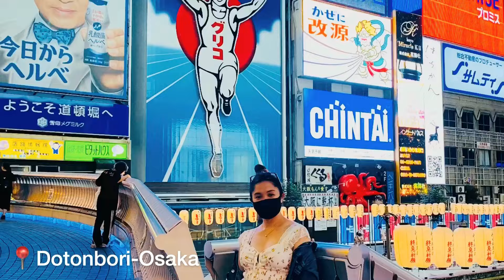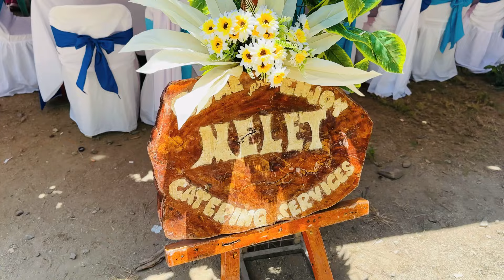ALJOHN and JHECIL WEDDING | OFW | Ceshelle Panganiban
Musician: BZMT

Musician: @iksonmusic

Musician: Rafael Krux

Musician: EnjoyMusic